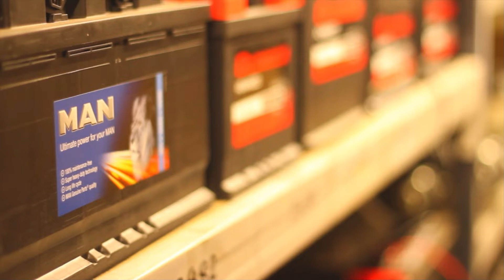Game 19 | Gainsborough Trinity 1 Morpeth Town 1 | Highlights 25/10/22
Filmed by VEO2 & Liam Gale, re-live the best bits of the action from Tuesday night's 1-1 draw at home to Morpeth Town. A game in which Chris Reid saw red, Clayton Donaldson netted his twelfth of the campaign. And Connor Thomson netted an equaliser two minutes later
Edited by @aatm_media1885 for Gainsborough Trinity TV

Members of the@NorthernPremierLeague